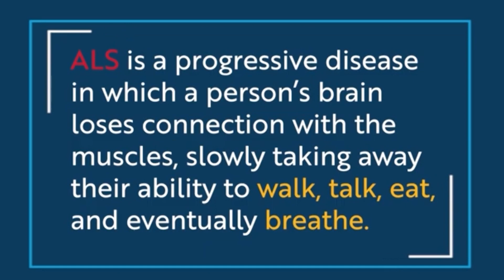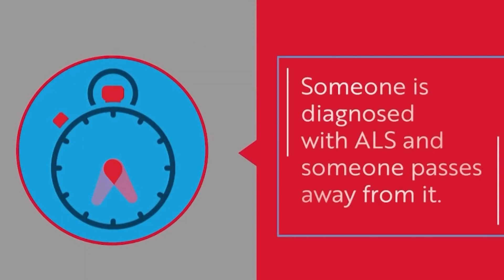The Khach: Harsha